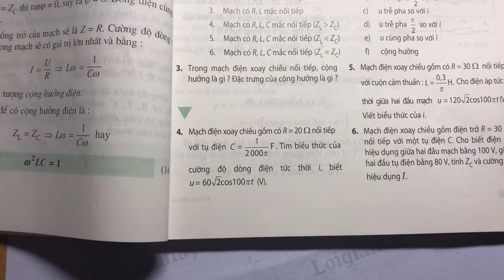Giải bài 4 trang 79 SGK Vật Lí 12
Mạch điện xoay chiều gồm có R = 20 Ω nối tiếp với tụ điện C = 1/2000π F. Tìm biểu thức của cường độ dòng điện tức thời i, biết u = 60\√2cos100πt (V). .